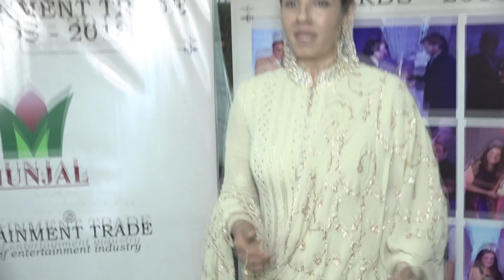Marathi Celebs At Entertainment Trade Awards | Kishori Shahane & Mrunal Kulkarni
Popular marathi celebrities like Sonali Kulkarni, Mrinal Kulkarni, Kishori Shahane - Vij and many more graced their presence at Entertainment Trade Awards 2018. Watch this video only on Marathi Showbuz!

Video Editor - Sunil Dhanve